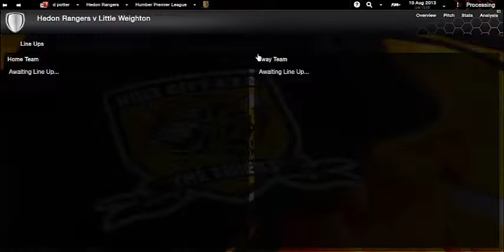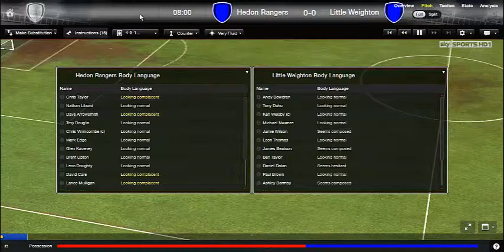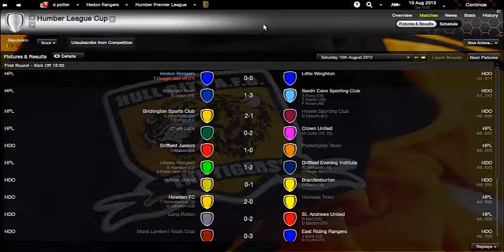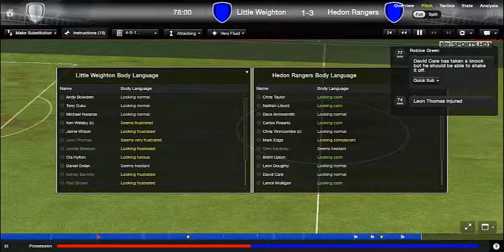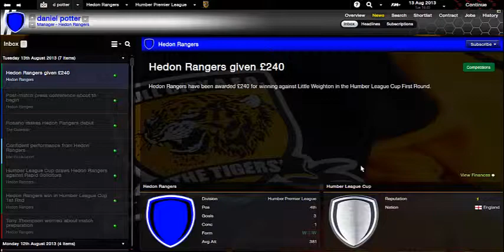hedon rangers to the prem episode 3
here i play the humber league cup game against little weighton in the 1st round and can we get the job done in the 1st game or do we have to have a replay a few days later?
join me in this episode to find out